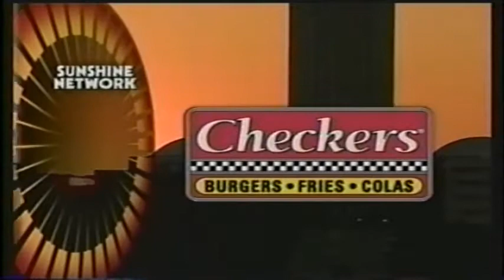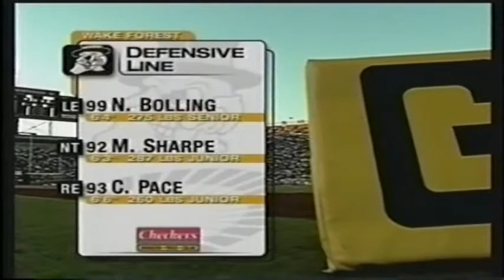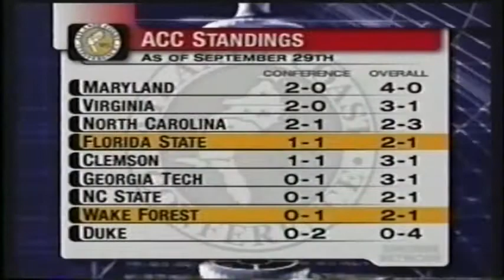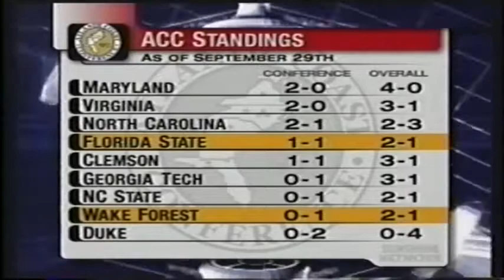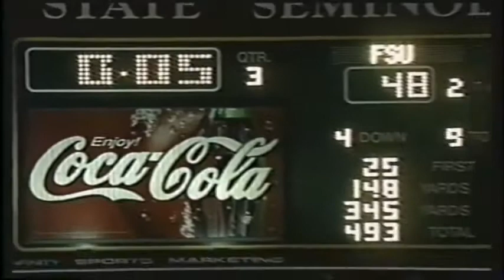September 29, 2001 - Wake Forest @ #18 Florida State